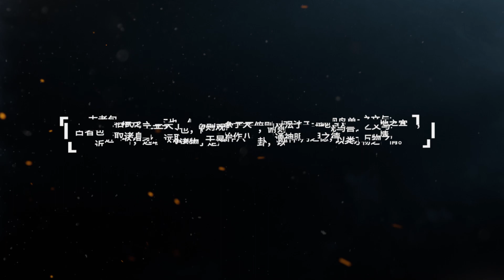MOSHOWTOYS MCT-AP02FA 至臻级·武成侯全装备型 可动演示视频公布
MOSHOWTOYS# 原创IP 先祖效应 合金涂装完成品 亚太战区二号机·武成侯全装备型产品可动演示视频正式公布！全新骨架设计！更多发光组件特效！更多可动机构！更多玩法搭配！

还等什么？！快来看看至臻级·武成侯全装备型又会在可动和玩法上给到你怎样的惊喜和意外呢？

更多产品信息，福利活动请密切关注微博等官方渠道消息！